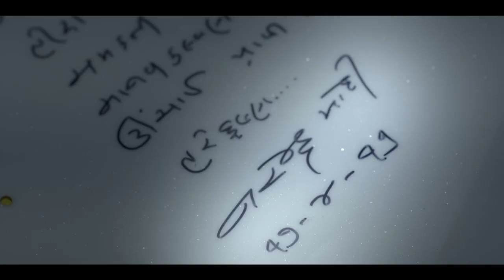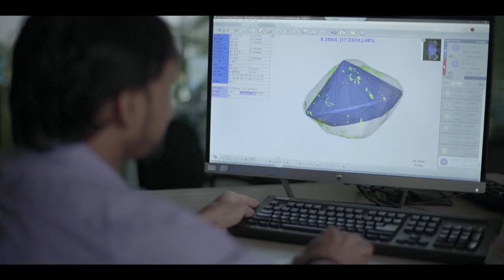Hari Krishna Exports Pvt. Ltd. Celebrating 25 Years Of Success!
Presenting Hari Krishna Group's Culture Video, showcasing 25 years of the company’s journey.